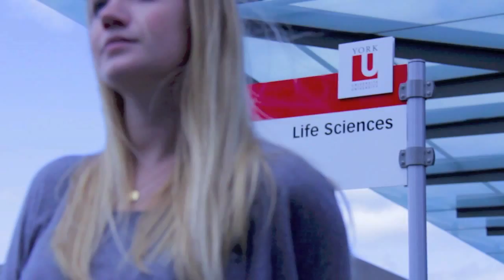YorkU Student Profiles - Rachel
YorkU Student Profiles 2013 - Rachel
Biophysics Graduate
Discovered her passion for Biophysics at York